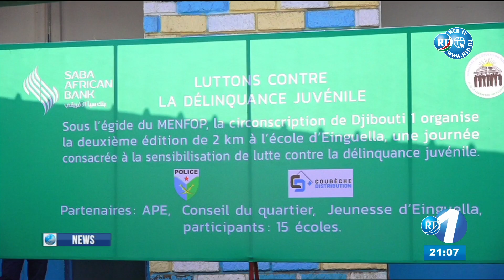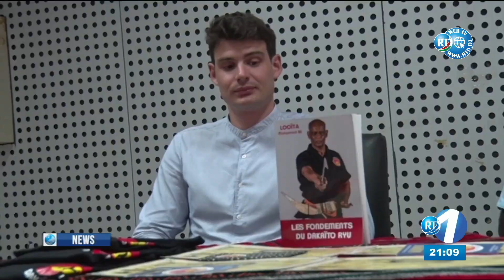English News 05/03/2022